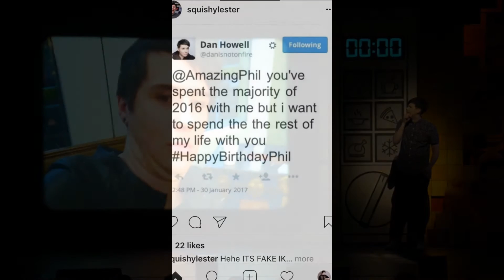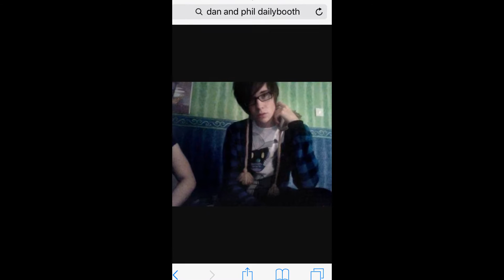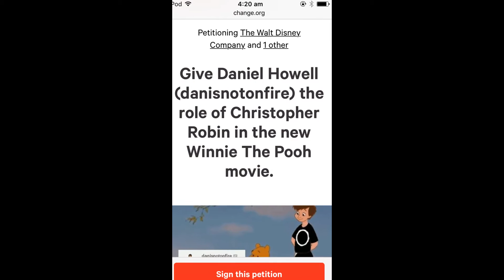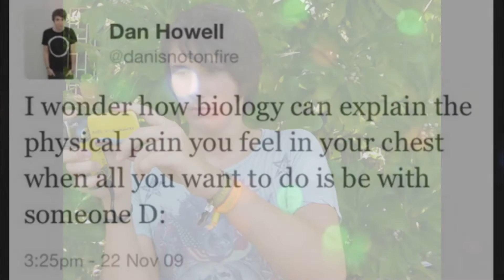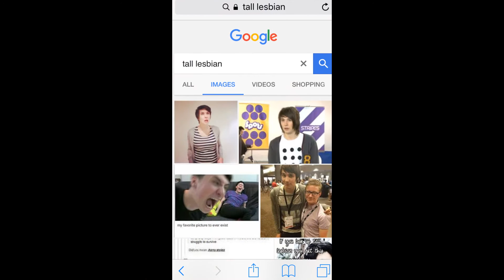A dan and phil edit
proper video coming soon